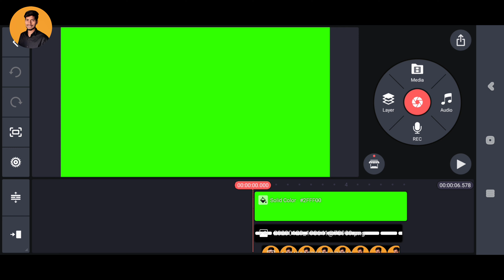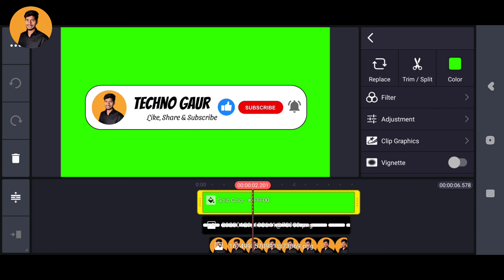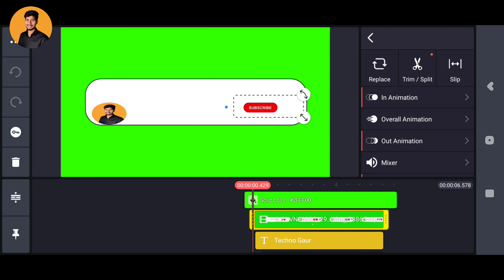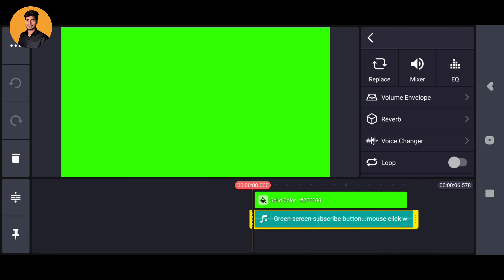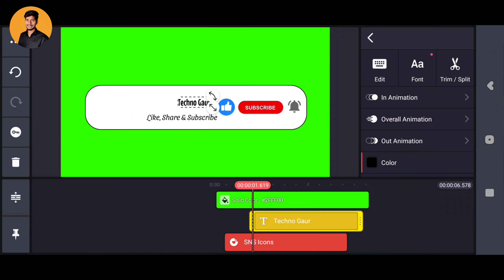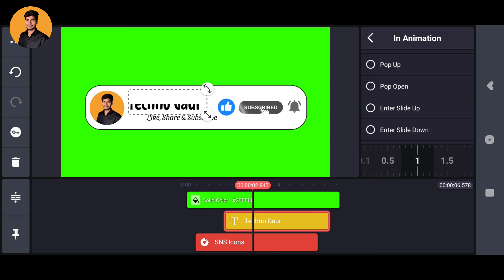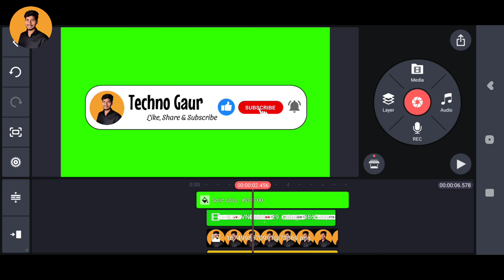How to make SUBSCRIBE Button Animation In Mobile😱🔥| Green Screen Subscribe Button kaise bnaye🔥